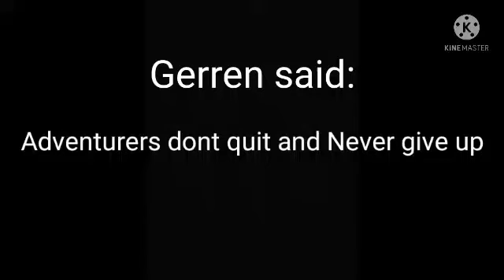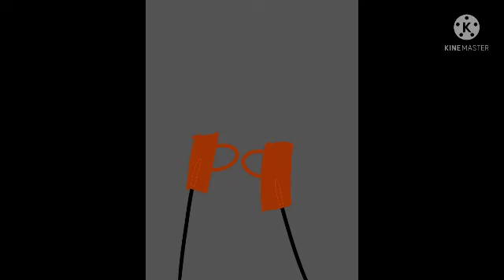friends have some fun